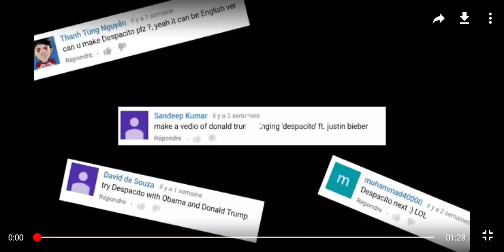Donald Trump singing despacito by Luis fonsi 😂😂😂